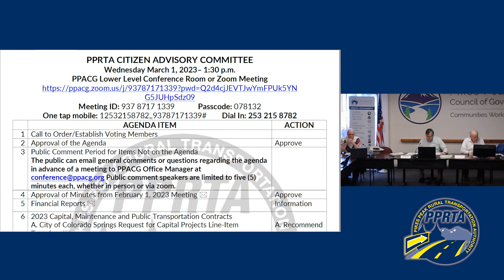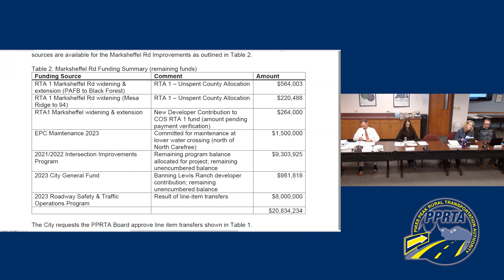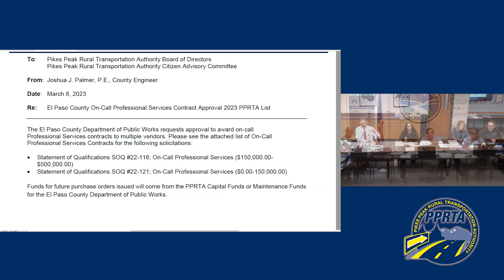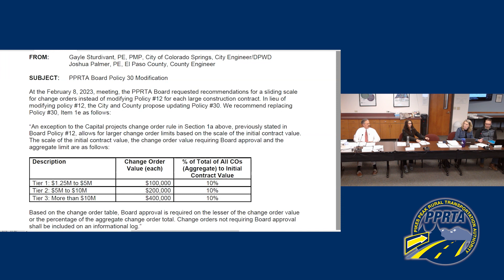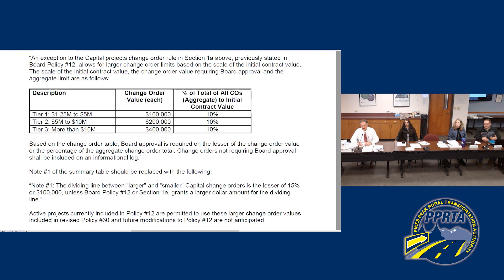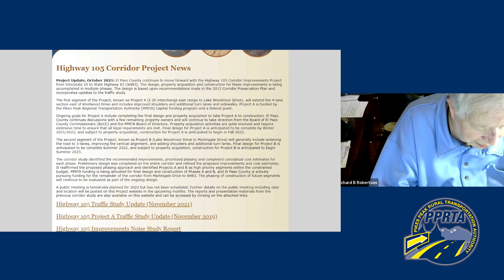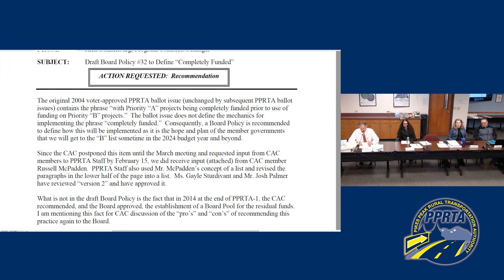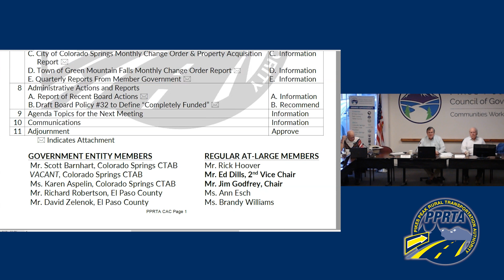PPRTA Citizens Advisory Committee - March 1, 2023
The Pikes Peak Rural Transportation Authority Citizens Advisory Committee meets on March 1, 2023, for its monthly meeting.